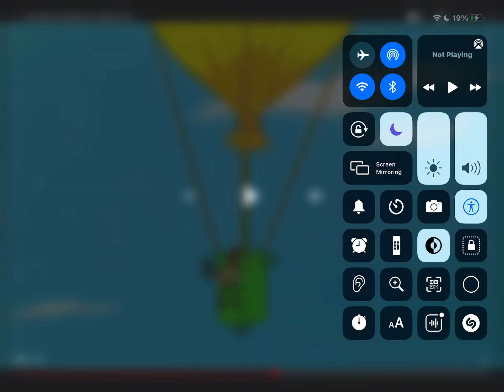Josh rants S3 #33: Pokémon (Sequel)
No Credit To Josh the Thomas fan just dance & super smash bros

Note: I Like Wile E. Coyote and Road Runner from Looney Tunes